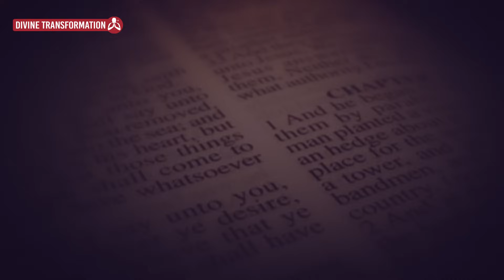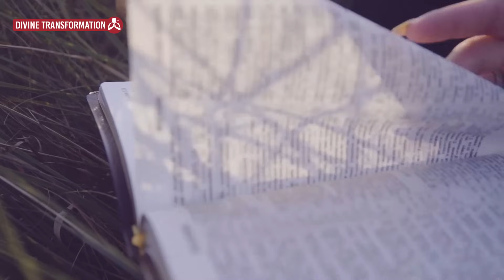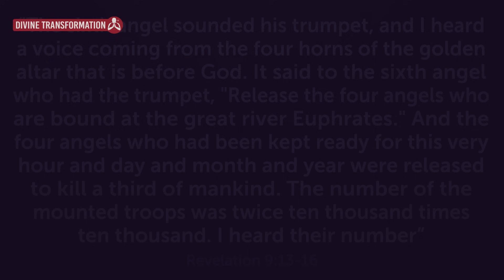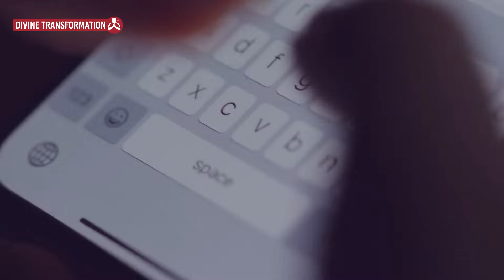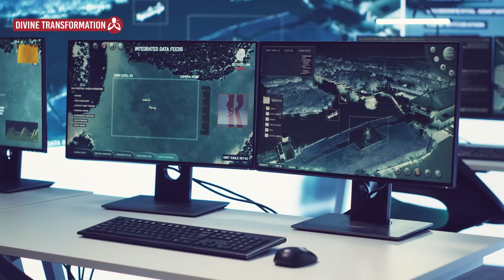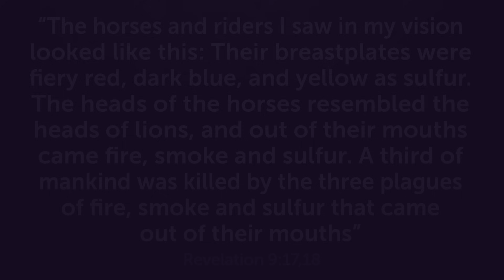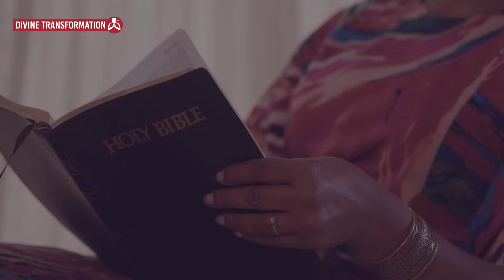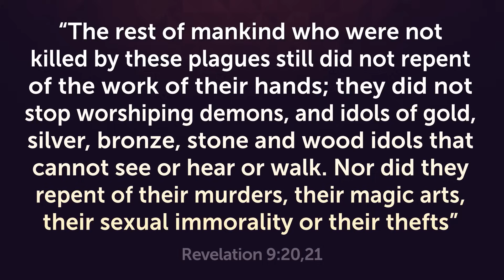POWERFUL ARMY PREPARES TO ATTACK ISRAEL - The Prophecy Will Be Fulfilled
You need to watch this video to understand the biblical context.